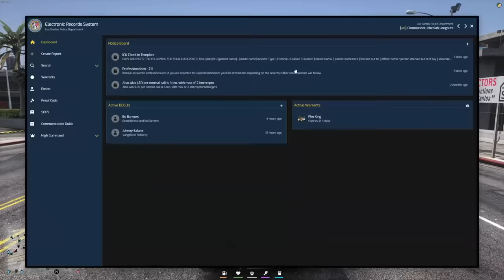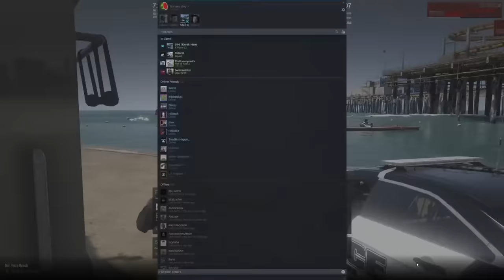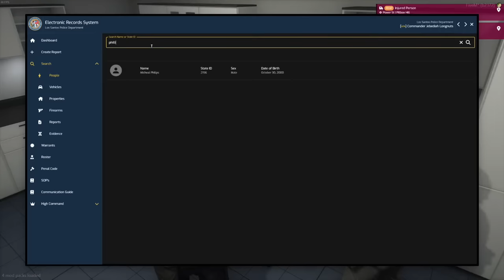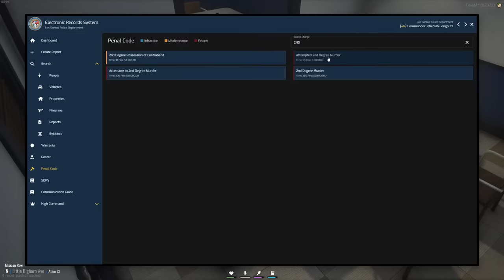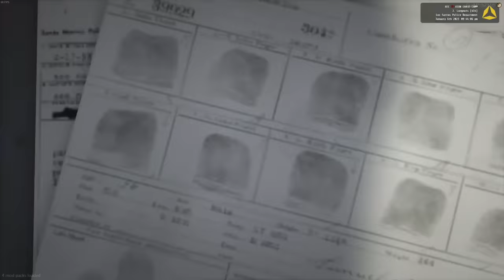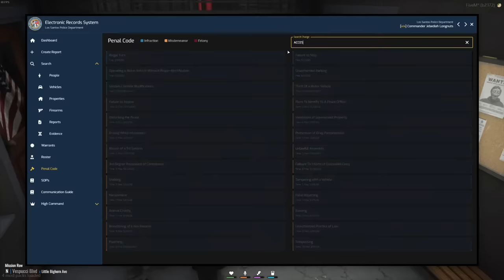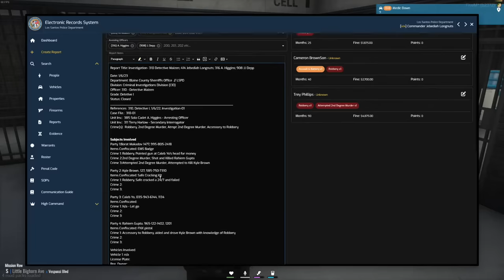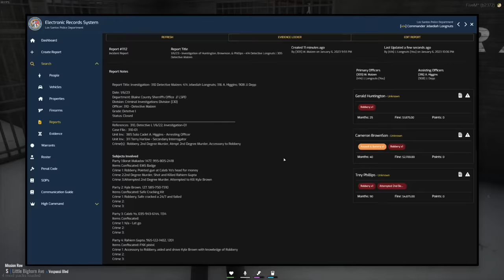I'm The Best Police Officer in GTA 5 RP